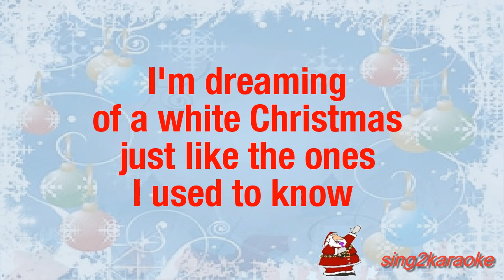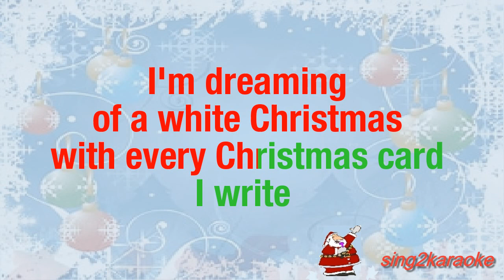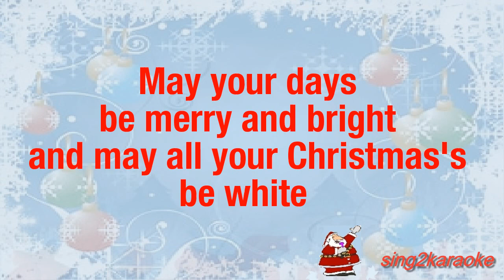Bing Crosby White Christmas ( Karaoke Version King with sing along Lyrics )